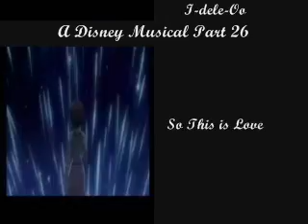A Disney Musical Part 26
***Please Read***
Another Disney Musical that was taken off and re done and re uploaded. All video is from KH-Vids.net.
-"Welcome to the 40 Thieves" from Aladdin and the King of Thieves sung by Organization XIII
-"Colors of the Wind" from Pocahontas sung by Larxene
-"Yodel-Adle-Eedle-Idle-Oo" from Home on the Range sung by Demyx
-"So This is Love" from Cinderella